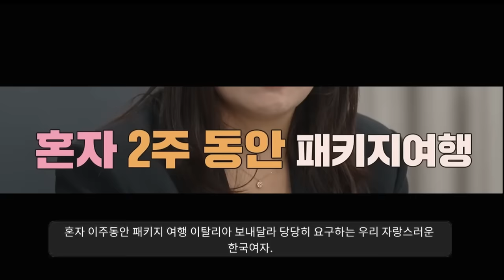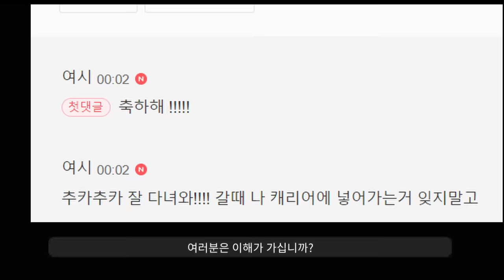방송에 나온 진짜 역대급 김치